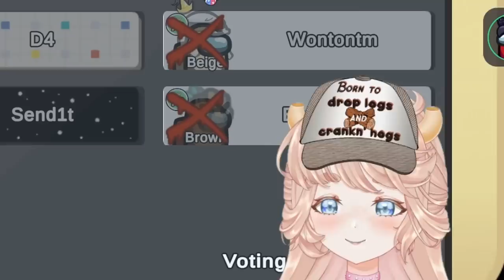BULLYING MY FRIENDS IN GAME: BEST OF AUGUST HIGHLIGHTS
I had a great month of gaming, and hope y'all enjoy a little highlight video to recqap some of the best moments this month!

Edited by:   @PigPoacher
Thumbnail:  @Chchchchias